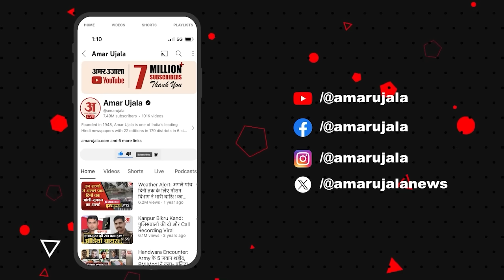Unified Pension Scheme: UPS को लेकर Sanjay Singh ने सरकार पर लगाए गंभीर आरोप l NPS